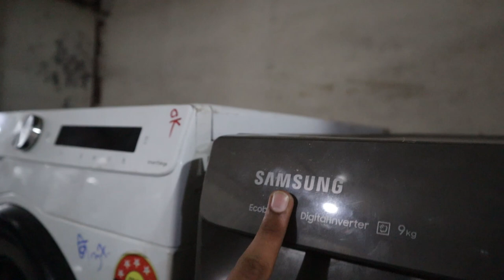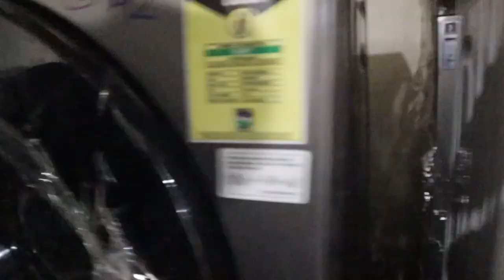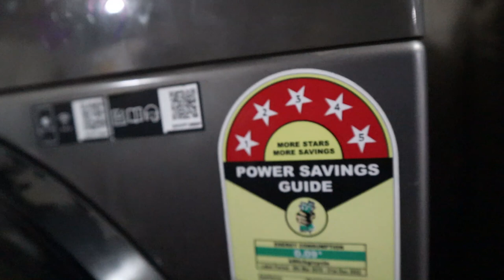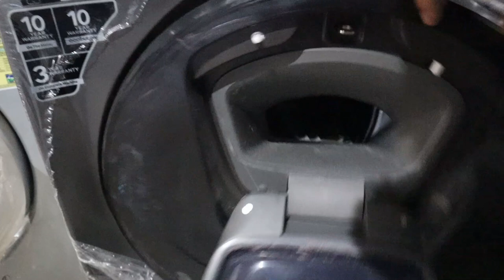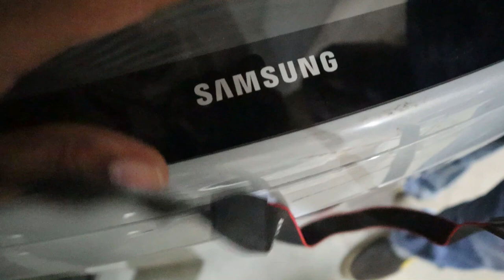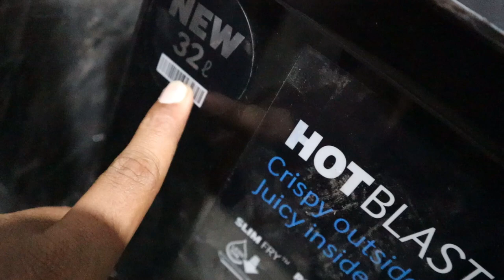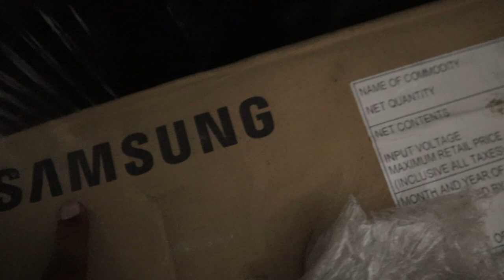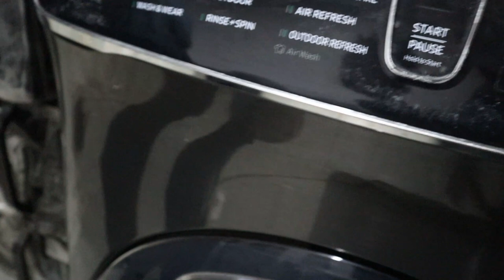Cheapest Wholesale Electronics Warehouse | 85% Off | Washing Machine, Microwave | Electronics Items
ADDRESS : Kaman Near Sagar Hotel, Vasai, Mumbai

About this video :
If you`re looking for "cheapest wholesale electronics warehouse" in Mumbai so, now you`re at right place because in this video I`ll gonna show you "cheapest" electronic items under very "low price". Because its very difficult to find "budget washing machine and microwave at 85% off".